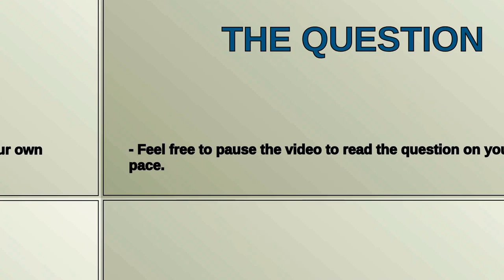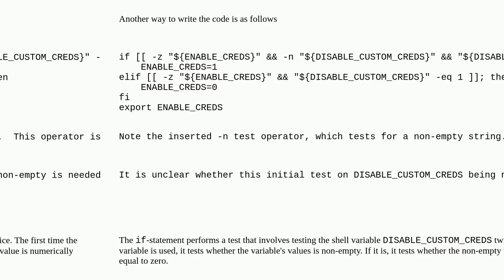Unix: what does this bash snippet do?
what does this bash snippet do?

A special thanks goes out to the community

  bash